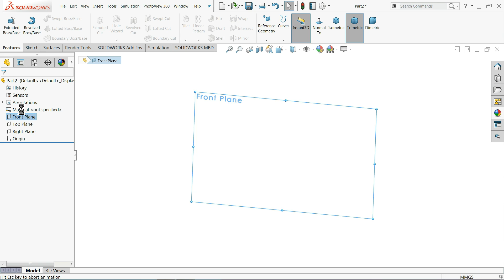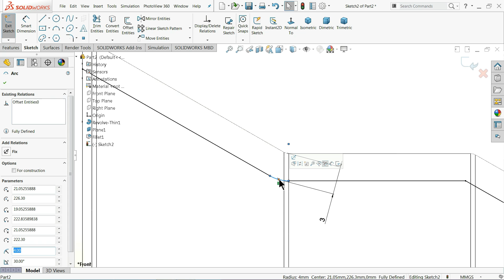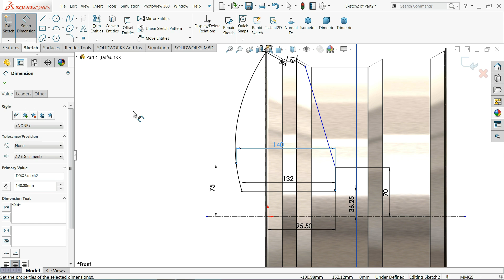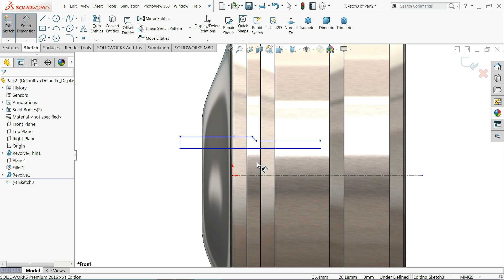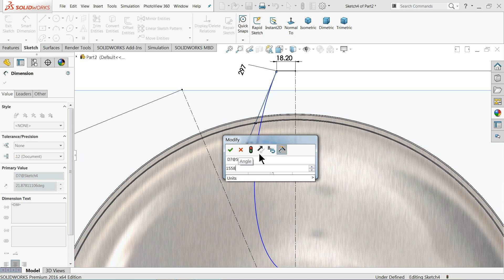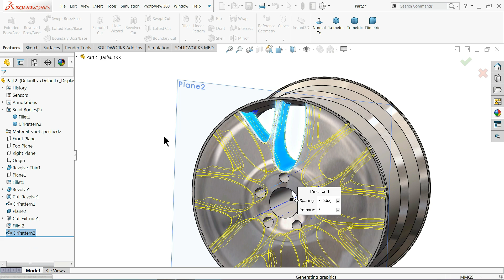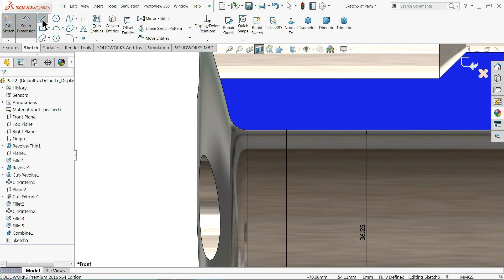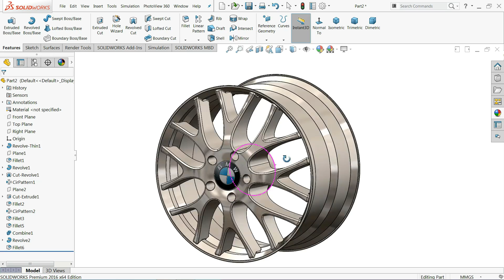Solidworks tutorial Design of BMW M5 Rim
we will learn about Extrude boss, Extrude Cut, Revolved Boss base, Revolved cut, plan, fillet, Addition of bodies, and circular Pattern Command in Solidworks. we will sketch BMW rim R6 in Solidworks.